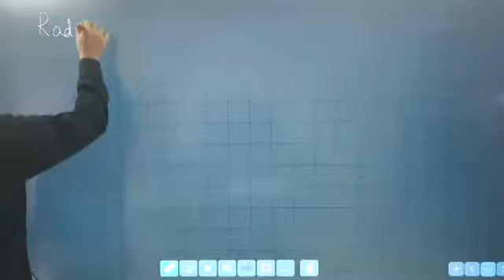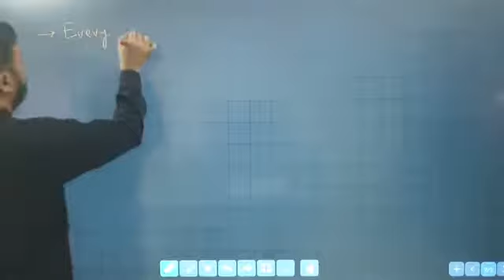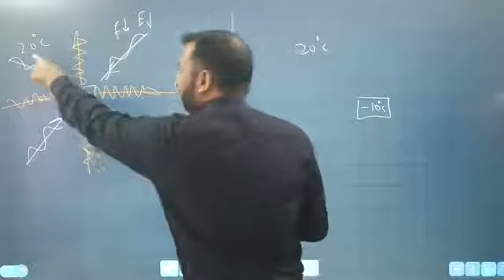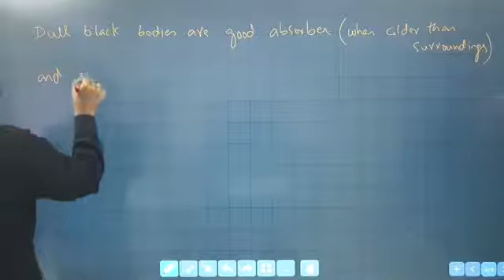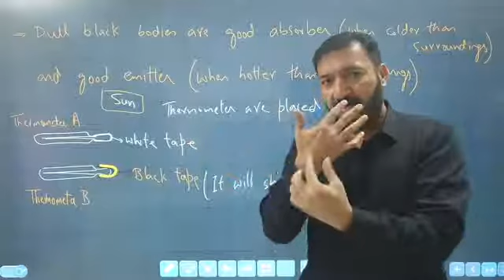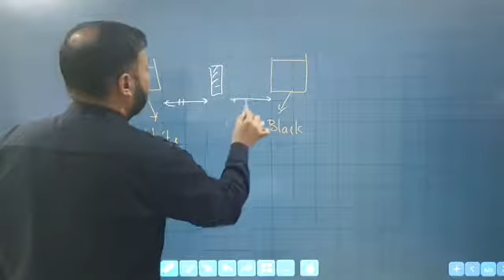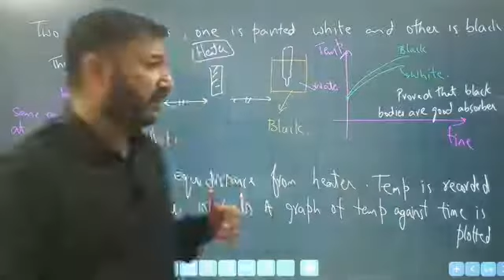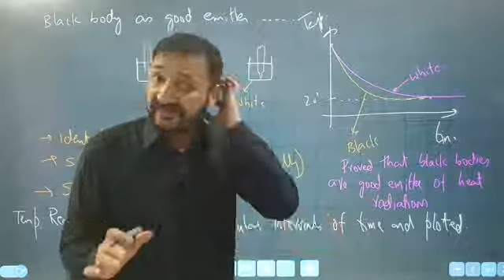Physics O Level / IGCSE: Thermal Physics Lecture 9 by Sumair Sajjad